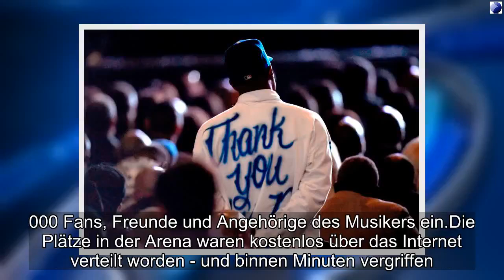News-24NachichtenThemen -SPORT -UNTERHALTHUNG uvm...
News-24
Nachichten
Themen
-SPORT
-UNTERHALTHUNG uvm...